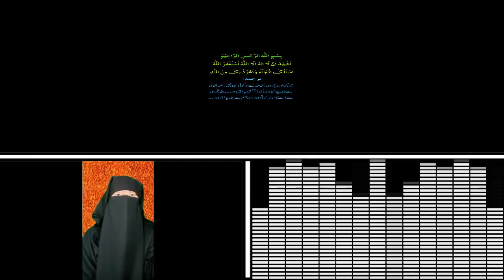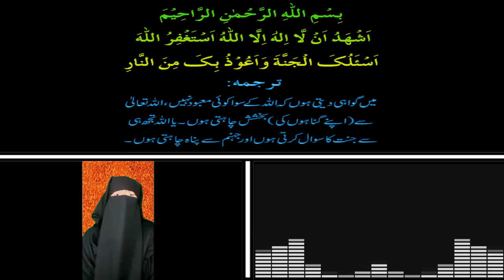Mah e Ramzan K 4 Amaal - Ramzan Ki Best Dua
Aaj ki video mein ham ramzan k 4amaal ap se share kar rahe hain aur is k sath sath maheramzan ki best dua bhi bata rahe hain. Aap Ramzan ul Mubarak ki deegr ibadaat k sath sath video mein bataya gaya wazifa bhi zaroor karen aur Mah e Ramzan k wo 4 kaam kon say hain jo har musalman ko lazmi karne chahiyen. Ye jannay k liye is video ko complete dekhen. Aur agar apko pasand aye to isay like aur share zaroor karen.